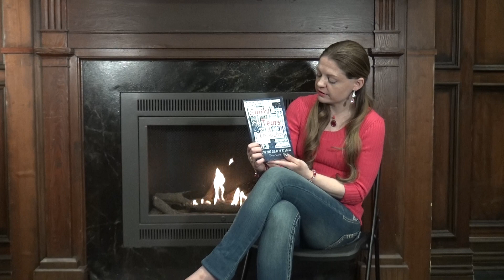Meagan Meahen reads stories by Efroim Gurman Smiles Tears and Thoughts